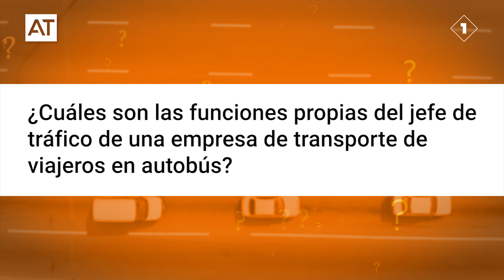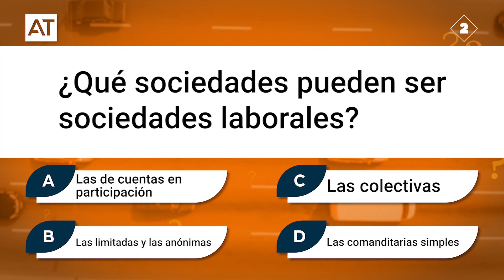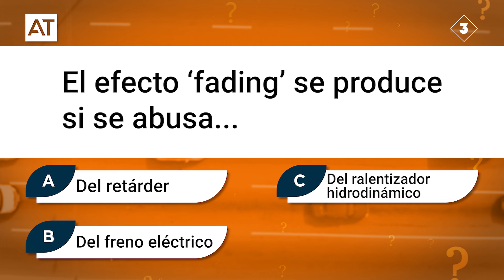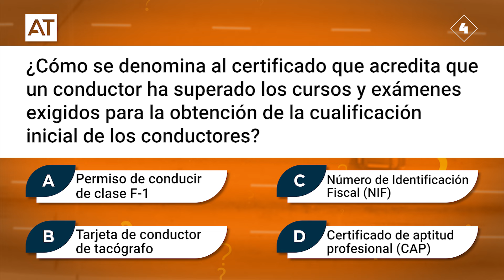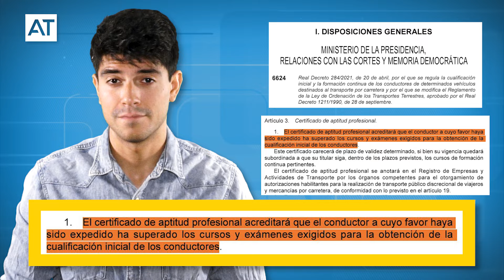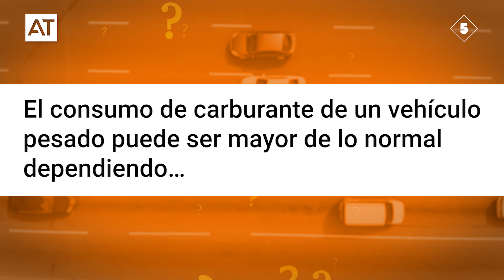CAP INICIAL | Otras 5 preguntas más para aprobar el examen teórico | Mercancías y viajeros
Volvemos con otro video sobre el CAP Inicial.

Os traemos otras 5 preguntas más comunes que podrás encontrar en el examen teórico final del Certificado de Aptitud Profesional, tanto de mercancías como de viajeros.

¡Apúntate ya al curso del CAP Inicial desde este link!